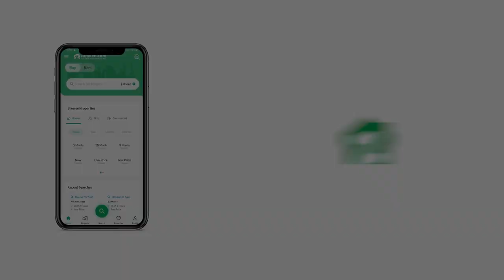80 SQYD RESIDENTIAL PLOT FOR SALE IN MALIR MALIR KARACHI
Karachi is popular for its vibrant eateries, malls and other attractions so living there you will never run out of things to explore. Be a proud owner of the 80 Square Yards property at the best location. So if you're interested in buying this property, we would advise you to book it today. If you are looking to live in peaceful community, the location of Model Colony - Malir will accommodate you. Invest Rs
 and become a proud owner of this lucrative property. By considering the fact you're looking for a Residential Plot, we would say, your search is now over.

Interested in a specific Residential Plot? Leave your details for further correspondence.